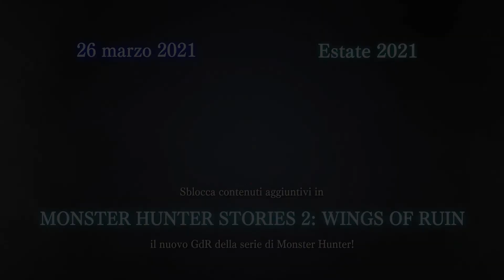Monter Hunter Rise - Trailer Ufficiale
Monter Hunter Rise uscirà per Nintendo Switch il 26 marzo 2021. Una demo sarà rilasciata durante il mese di gennaio.